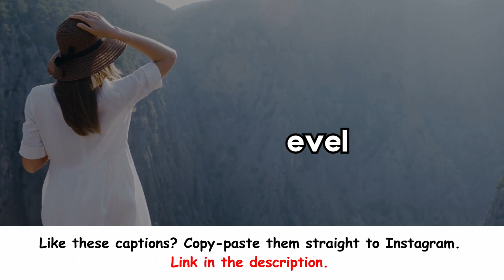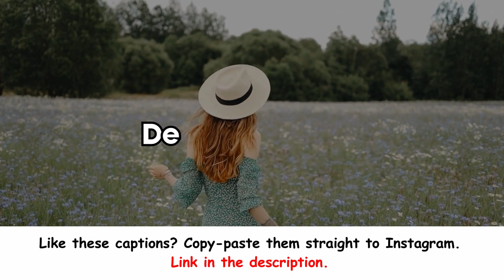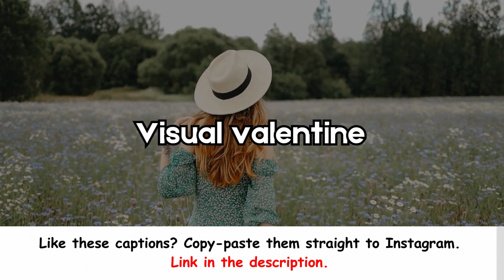Beautiful Captions For Instagram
Upgrade your Instagram feed with the Beautiful Captions dropped in this video!